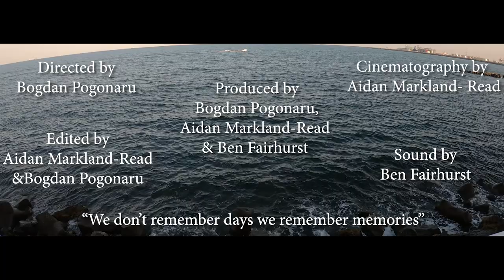Memories Keep Us Alive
A short documentary film asking people what their favourite memory is